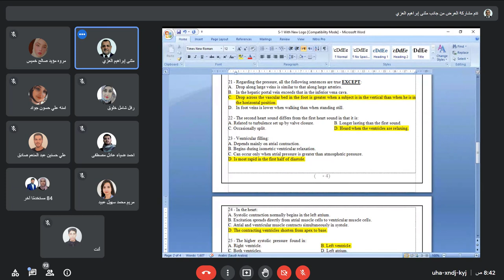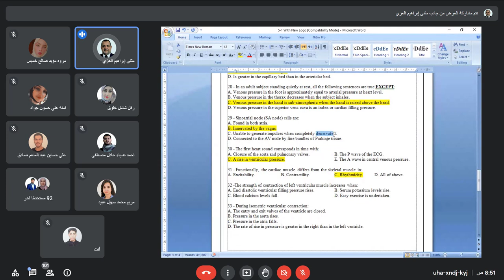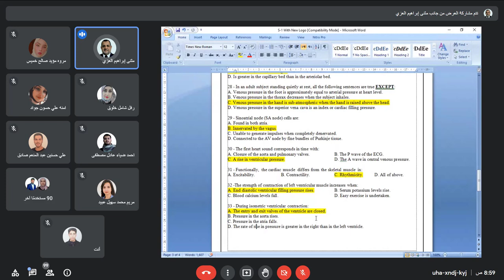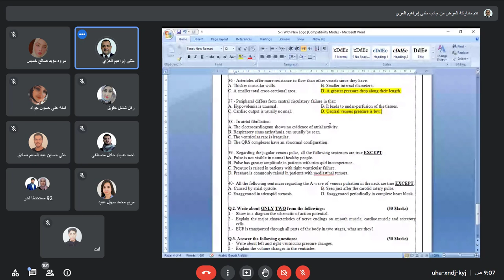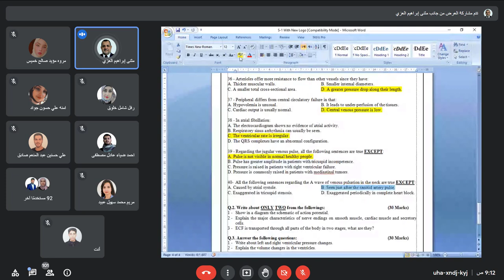فسلجة نظري حل اسئلة المد